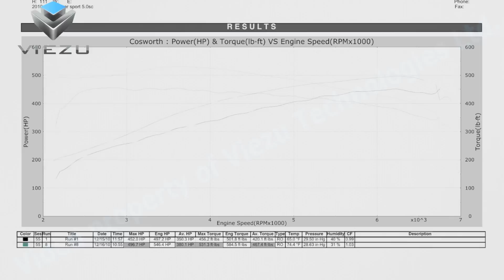Viezu Range Rover 5.0 Supercharged Tuning and ECU Remapping on the Dyno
Range Rover 5.0 Supercharged Tuning and ECU Remapping

After further development work this week Viezu has now released its new Range Rover 5.0 Tuning map, The Range Rover shares its 5.0 Super charged power plant with its stable mate the  5.0 XKR super charged Jaguar -- a vehicle Viezu is very used to tuning along with the rest of the Jaguar and Land Rover Range of ECU remapping services we provide.